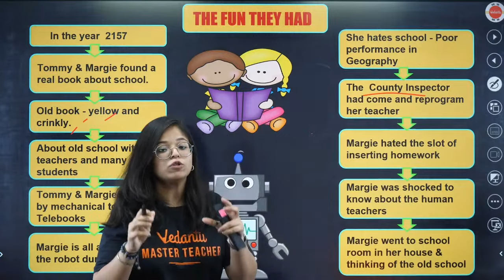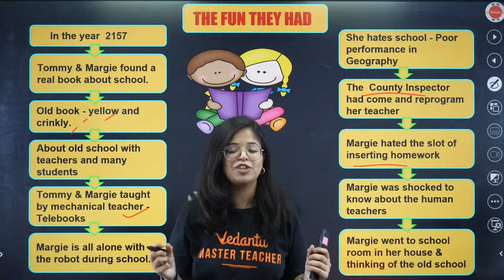The Fun They Had Summary in 90 Seconds | CBSE Class 9th English | English Class 9 Chapter 1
In this free YouTube class, Vedantu English expert Oshin Ma'am will discuss the summary of "The Fun They Had" one shot in 90 seconds for CBSE 2024 Class 9th students. Watch the complete video for in-depth knowledge of The Fun They Had.